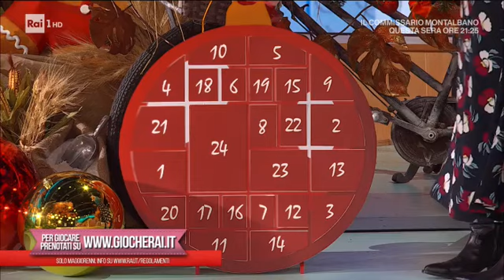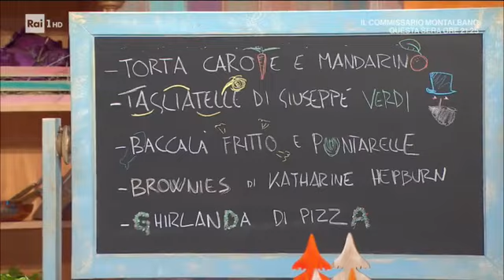Ghirlanda di pizza - E' sempre Mezzogiorno 01/12/2020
- Fulvio Marino, prepara un lievitato perfetto per il pranzo di Natale: la ghirlanda di pizza. Ingredienti per l'impasto: 1 kg di farina di grano tenero tipo 2, 680 g di acqua fredda, 100 g di olio evo, 12 g di lievito di birra fresco, 22 g di sale. Per la farcitura: 5 uova, 100 g di pecorino romano grattugiato, 200 g di formaggio grattugiato, 250 g di prosciutto a cubetti, 100 g di formaggio a cubetti, erbette aromatiche, pepe